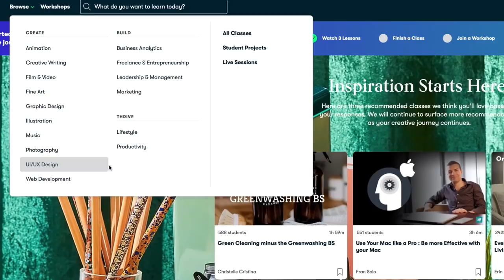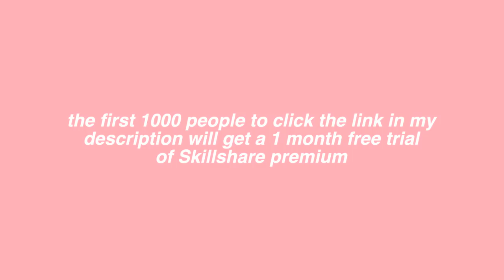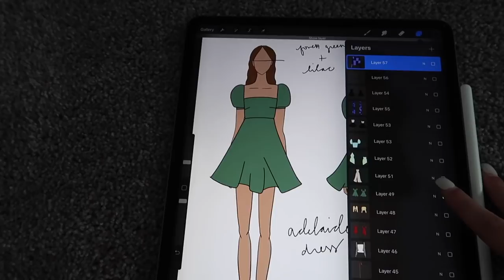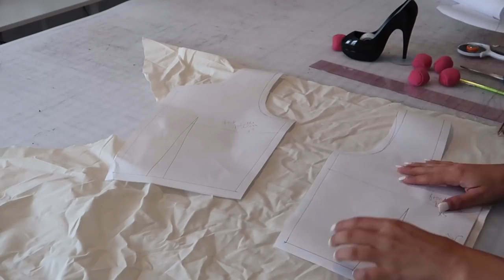Making My First Collection for New York Fashion Week! (Part One) | VLOG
GUYS WE'RE DOING NEW YORK FASHION WEEK! This is SUCH a dream come true and I'm so excited to show you all the process!